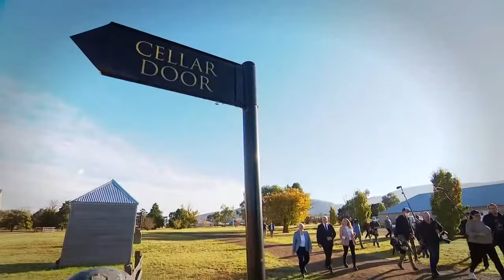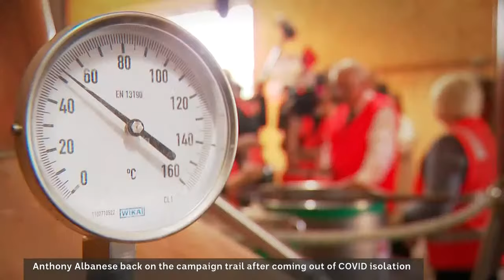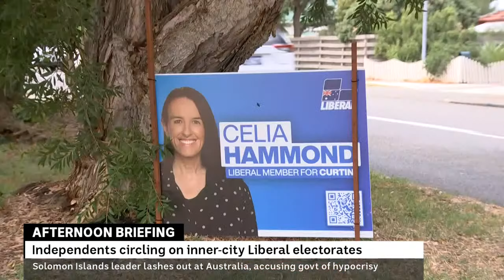Live from Perth for the Labor Party campaign launch | Afternoon Briefing | ABC News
Greg Jennett and Fran Kelly bring you up to date on all the day's events from the election campaign trail.
00:00 - Looking back at Day 19 and the halfway mark of the campaign
04:43 - Michaelia Cash, Attorney-General
14:47 - Chris Bowen, Shadow Minister for Climate Change and Energy
25:01 - Political reporter Jane Norman on the WA influence
30:51 - Andrew Probyn and David Speers on the campaign so far
39:33 - Anne Aly, Member for Cowan
47:07 - ABC WA journalist Jake Sturmer on the seat of Hasluck
49:45 - Kate Chaney, Independent candidate for Curtin